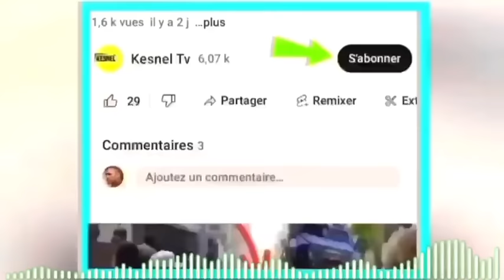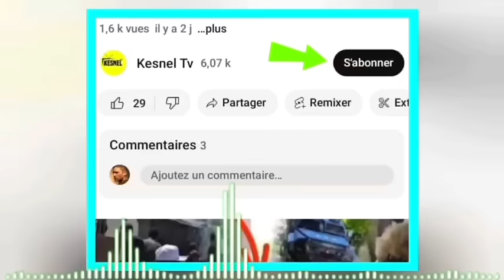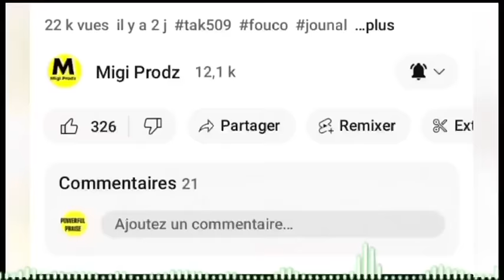lavwadlamerik 29 Mars 2024 jwet la gate ipokrit yo sezi guy Phillipe bon,Luis abinader pran nan cho